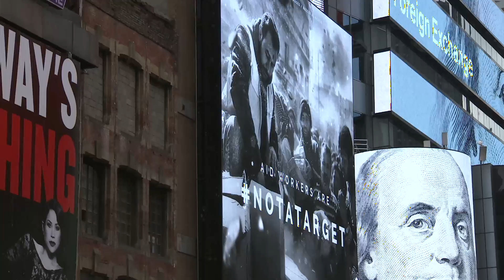Alghad TV Time Sq Aug 17 2017